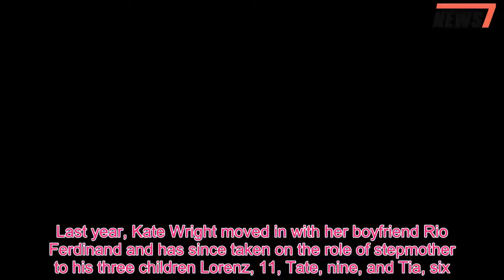Inside Rio Ferdinand and Kate Wright's lavish family mansion - 247 News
Last year, Kate Wright moved in with her boyfriend Rio Ferdinand and has since taken on the role of stepmother to his three children Lorenz, 11, Tate, nine, and Tia, six.The former TOWIE star, 27, started dating the former footballer, 39, in early 2017, and she has truly made her mark on their stunning home, with glimpses on Instagram showing the couple's keen eye for interior design - complete with lavish chandeliers, parquet flooring, a retro-style bathroom and an extremely high-tech gym.Most of the pair's social media activity is centered around the in-house gym, surrounded by glass bi-fold doors, which they often throw open to make their workout partly al fresco, however Kate has given glimpses into her turns in the kitchen, her festive activities with the kids and their lazy sunbathing days.Ever since Kate moved in, the couple have been candid about their in-house goings-on sharing everything from their workouts to their celebrations at both Christmas and Father's Day.On Christmas Eve, the blonde beauty shared a sweet snap showing their intricately decorated tree with various presents in front, while also displaying five boxes adorned with their names and revealing the boxes were a pre-Christmas treat for both the children and the happy could to open on 24th.The same day, Rio posted an incredibly sweet shot of the whole shot posing in front of their Christmas tree with their arms draped around one another - showing their family union.The duo of images gave a hint of the design of the home, as the shots showed lavish parquet flooring in a deep oak while also boasting light grey floor-to-ceiling curtains and a lavish squashy sofa.An image of the couple's toilet, which was taken to show their use of Elf On A Shelf, showed a portrait of Marilyn Monroe on the wall, which was painted a deep blue while the toilet was a Victorian style.In November, Rio shared a shot from his birthday celebrations, in which the whole family gathered around the table in their dining room, which featured black walls and mismatched patterned chairs.Kate seemed to have given her all to the celebrations as the room was adorned with streamers laced with pictures hanging from the ceiling while clear balloons sat in the forefront.He added a caption reading: 'Morning presents n cake.this lot setting birthday morning standards!'  Another cheeky snap posted, showed Rio enjoying an in-house manicure - shared by Kate - as he sat in front of their glass-backed house to enjoy his pampering session.In June last year, Kate seemed to have helped the kids with Father's Day celebrations as he shared a shot of his impeccable living room with three balloons standing in the centre.He added the caption: 'Woke up to these balloons and loads of little thoughtful presents from my babies! Daddy is so lucky to have such beautiful & loving kids.'Thank you for being yourselves and being a shining light in daddy's world.I am not perfect but daddy will do all he can to give you the best start in lif